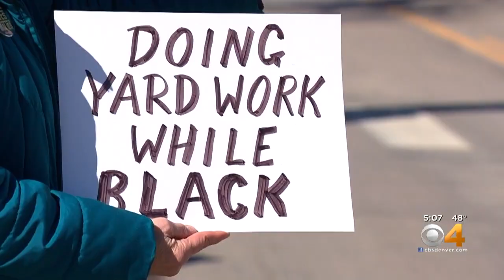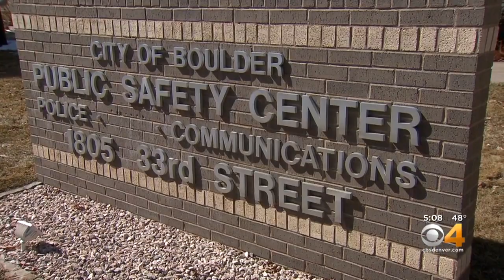Boulder Neighbors March To Police Headquarters Following Controversial Video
An internal investigation has been launched into the incident on March 1 after Boulder police are seen questioning a man picking up trash outside his home.